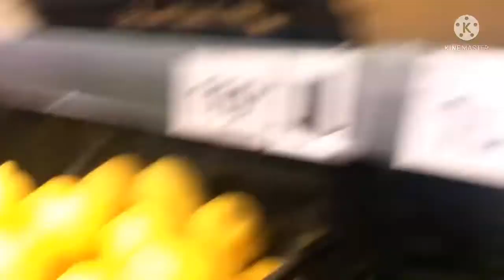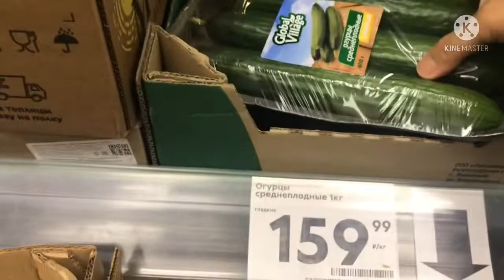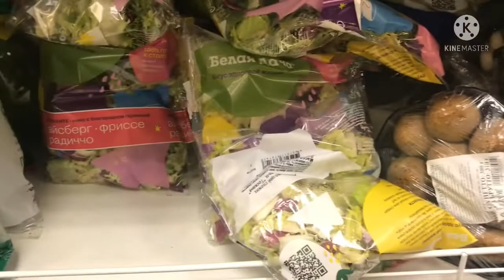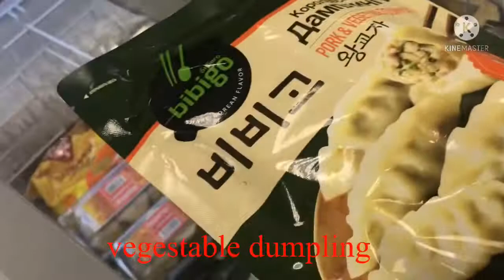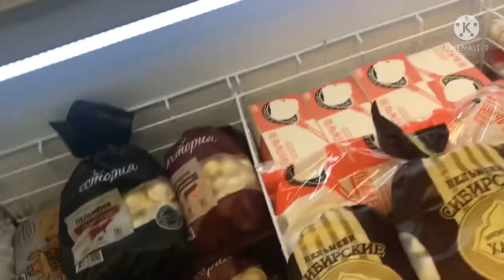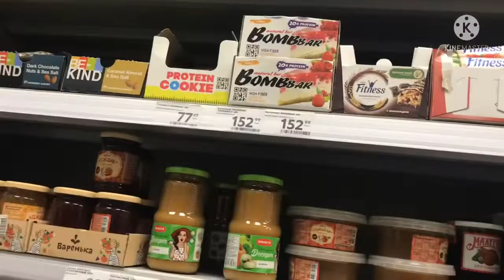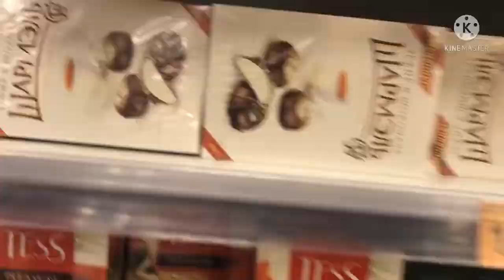pyat 5 Russian Grocery Store in Russia//MalouBlanza Vlog